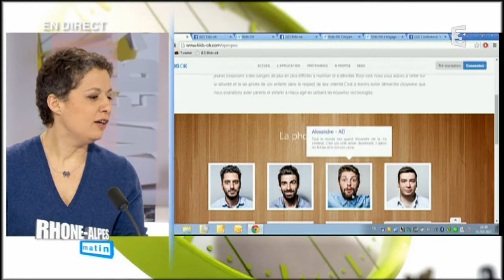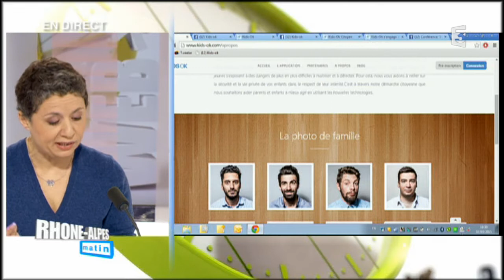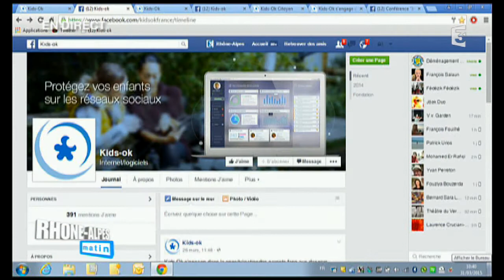L'application Kids-Ok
Quatre Lyonnais s’engagent pour aider les parents à accompagner leurs enfants dans l'utilisation des réseaux sociaux, et s'engagent dans la sensibilisation des parents face aux dangers du web et des réseaux (problème de cyber-harcèlement ou de e-réputation, contenus inadaptés..). Lancée très bientôt, l'application Kids-Ok sera disponible sur ordinateur, tablettes et smart phones. Elle devrait rassurer de nombreux parents.
Rubrique de Dolorès Mazzola / Rhône-Alpes matin 31 mars 2015